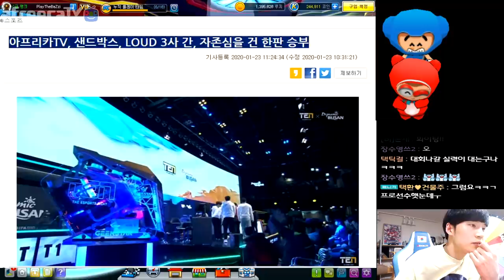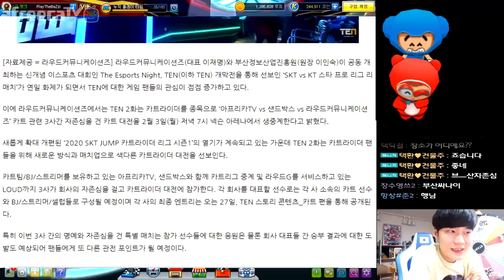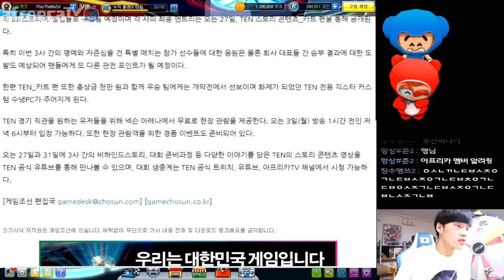저 대회 나갑니다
3일 뒤에...